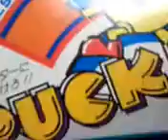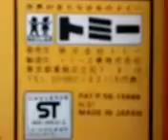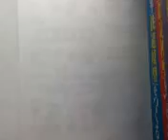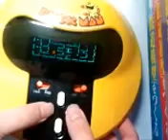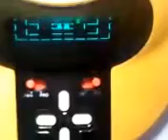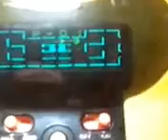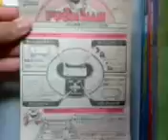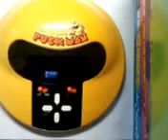【昭和レトロ博物館vol.11】Tomy Pacman (1981年発売)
トミー「パックマン」です♪1981年発売。